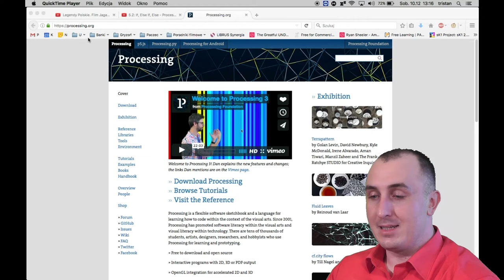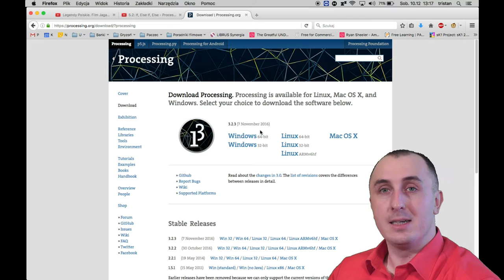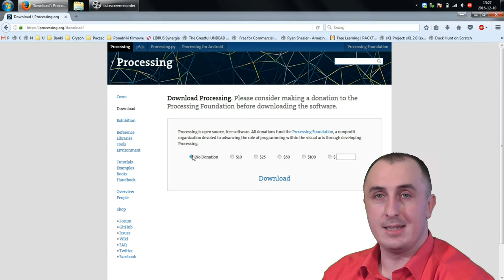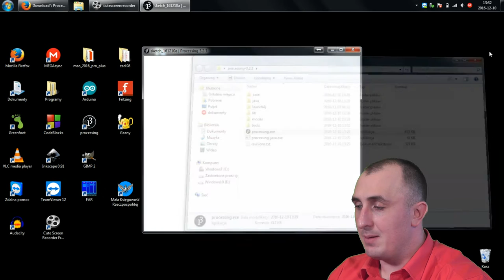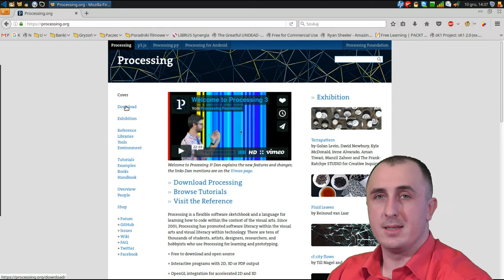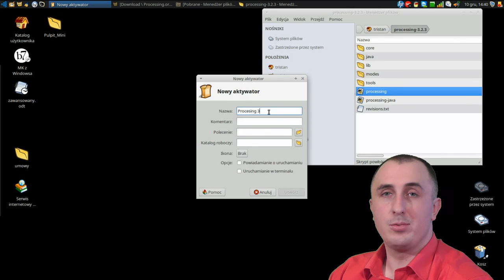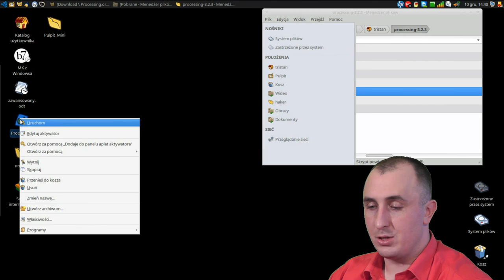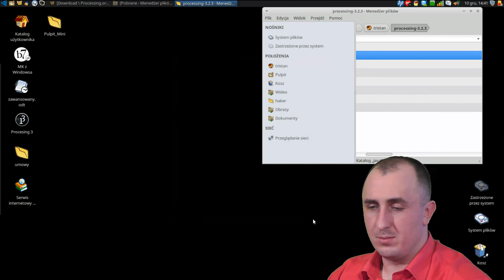Processing: Instalacja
Pokaz instalacji środowiska Processing pod Linuksem, Windowsem i MacOS